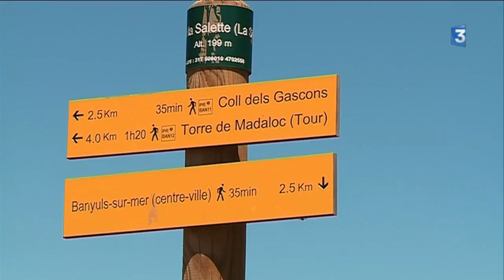Pyrénées : la randonnée, une pratique de plus en plus tendance (1/4)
Se couper du monde, vivre hors du temps, éprouver l'effort d'un plaisir simple : la randonnée est une tendance. Pus de 18 millions de Français pratiquent la marche à pieds, et avec eux, c'est tout un secteur de l'économie qui se met en marche.